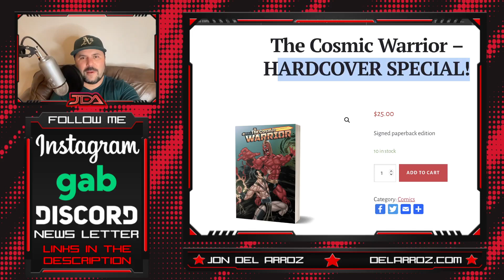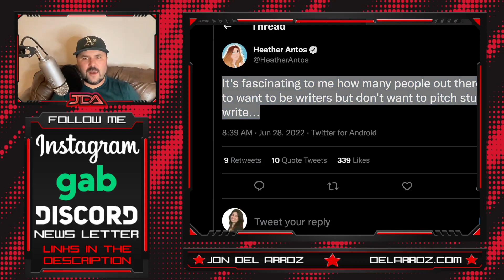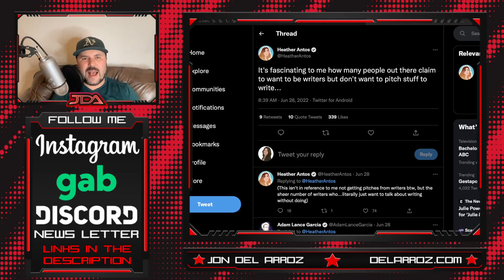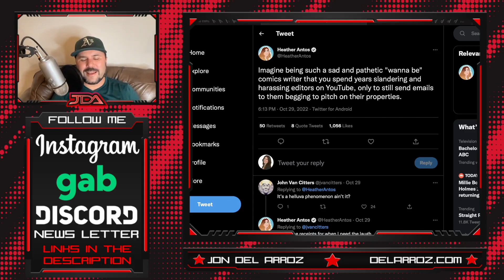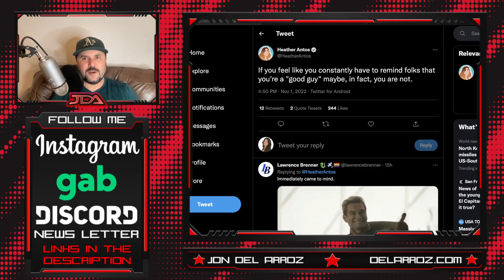Heather Antos Tweets UNHINGED Passive Aggressive Attacks On Your Favorite Hispanic Comic Creator!